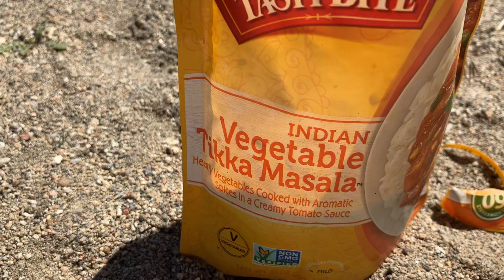PCT 2023 - Day 8 Part 8 - Beach Party Time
Gotta have some fun on the Pacific Crest Trail.